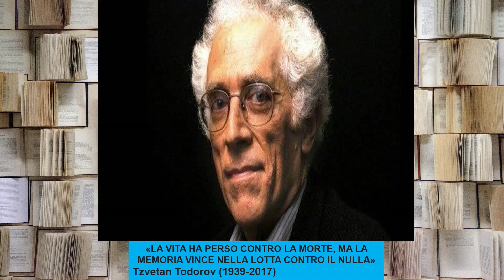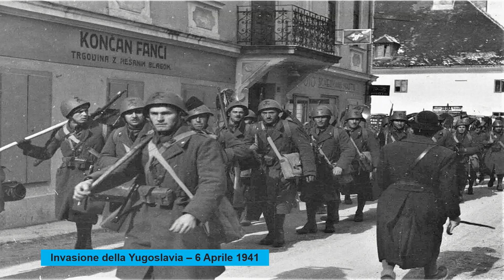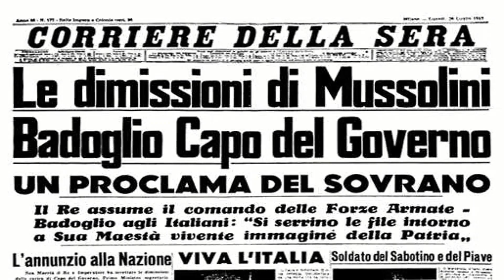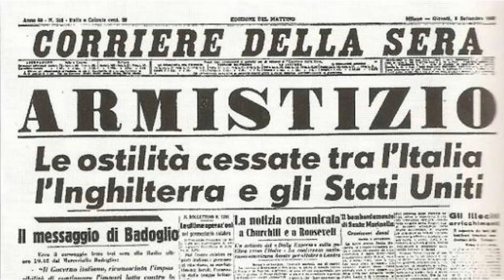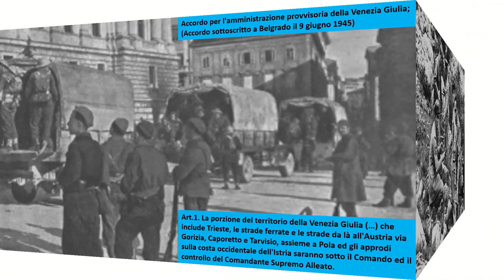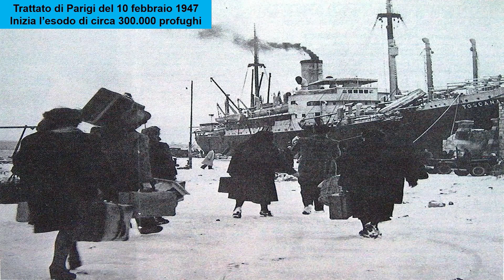Le Foibe: una verità occultata per troppi anni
Per motivi politici la tragedia delle foibe è stata occultata per molto tempo.